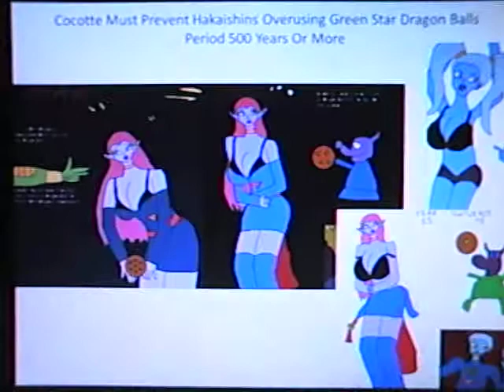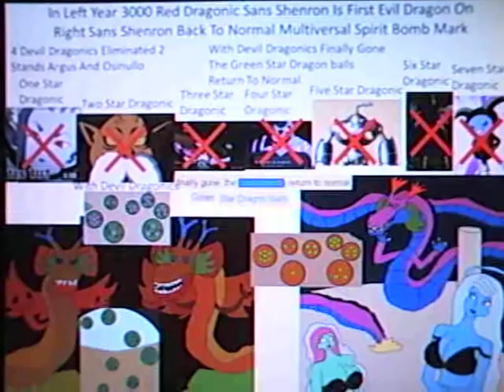Super Dragon Ball Heroes 7 Found Final Transformation Ultimate Librianne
Lucifer Sans Shenron Found Brianne Hidden Transformation Becames Ultimate Librianne After Su Roas Eliminated Last Battle After Jiren She Got Restrained By Cindella King Monde Attendants Order Captive Universe 2 Erased For Being Seduced She Not Lizziekan Sama